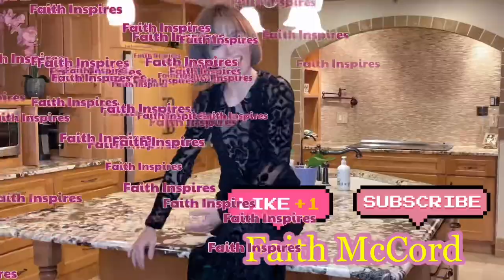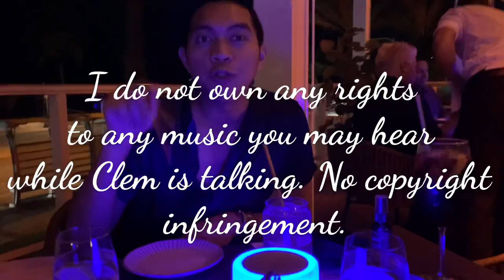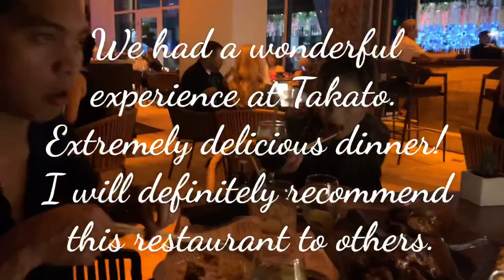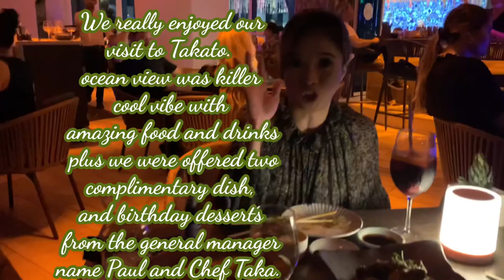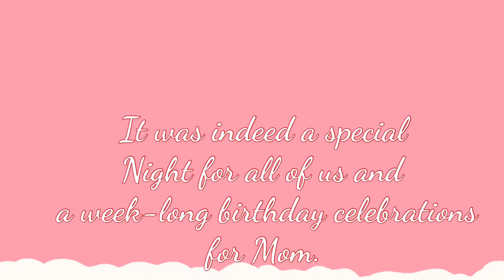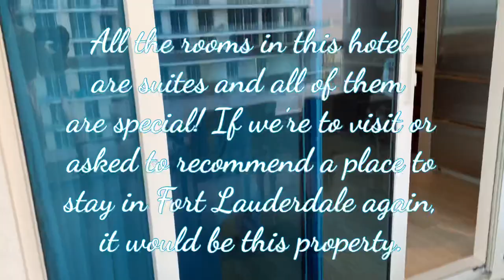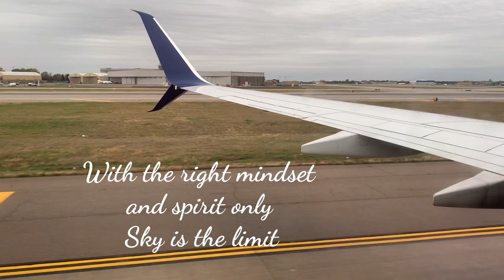THE UNLIMITED SURPRISES | FLORIDA TRAVEL VLOG PART 5 | TAKATO DINNER | HOME SWEET HOME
Our last day in Fort Lauderdale,  Dinner at Takato Japanese restaurant, and more.

Have fun! See you again on the next vlog!